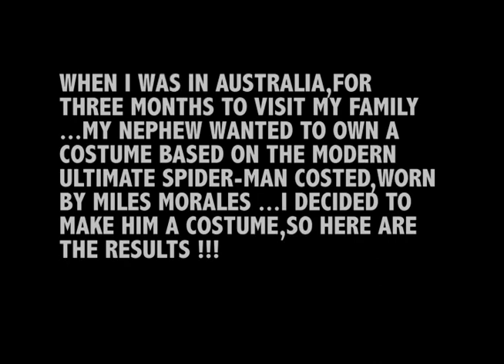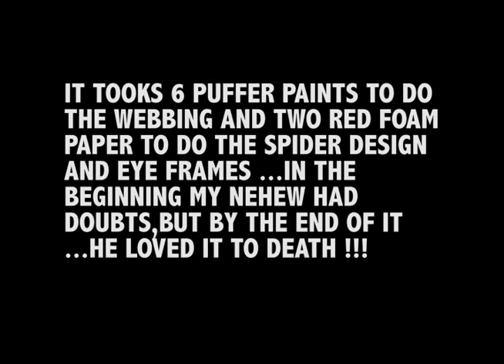MAKING A SPIDEY COSTUME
EVER SINCE I WAS IN AUSTRALIA ...WHERE I VISITED MY FAMILY MEMBERS,MY DEAREST NEPHEW WANTED A MILES MORALES SPIDEY COSTUME SO THEN I DECIDED TO MAKE HIM ONE FROM AND EXISTING MORPH AND ZIPPER MASK...SO HERE MY FOOTAGE OF WHAT I MADE FOR HIM AND YEAH

PLUS

GO AND WATCH SPIDER-MAN INTO THE SPIDER VERSE

IT'S REALLY REALLY GOOD !!!